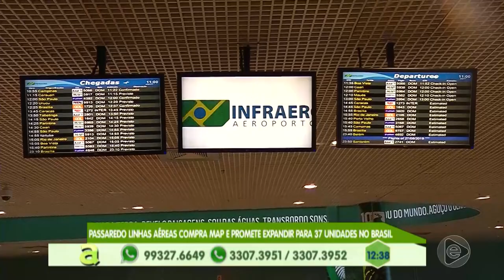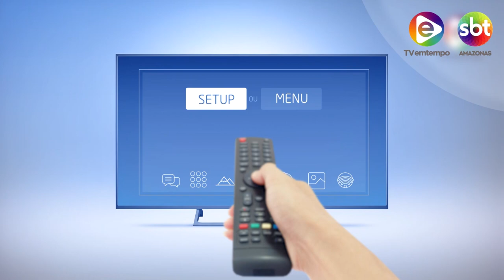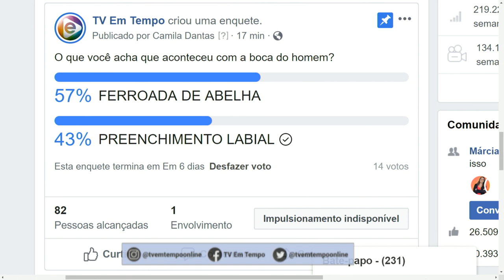4º BLOCO AGORA 27 08 2019